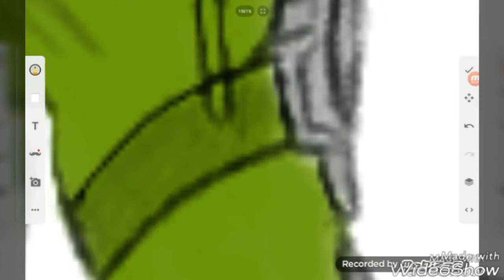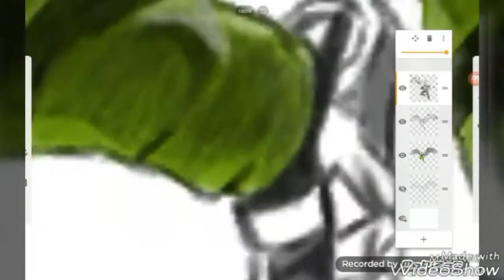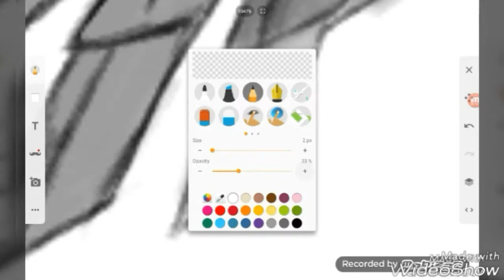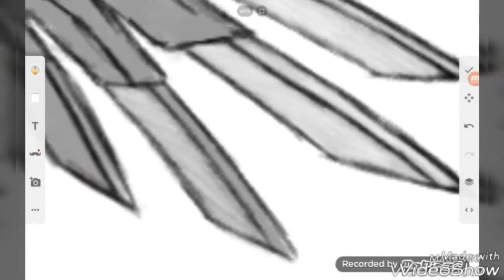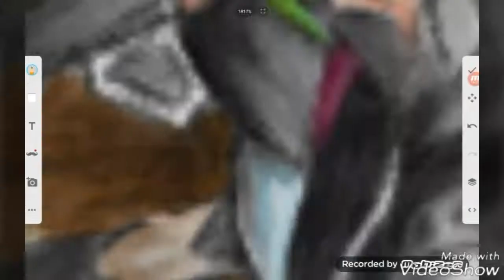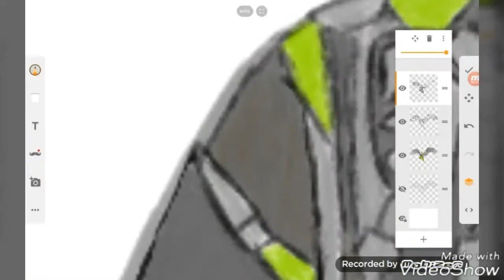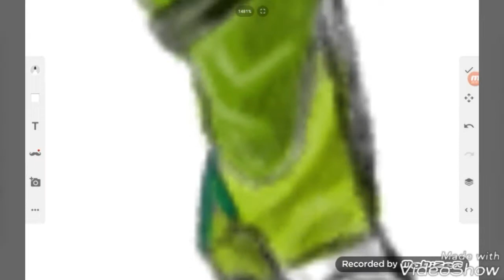Spider-Man Homecoming Vulture speed drawing part 3